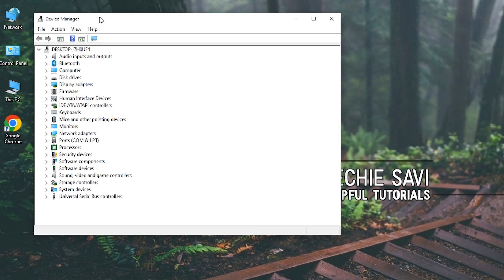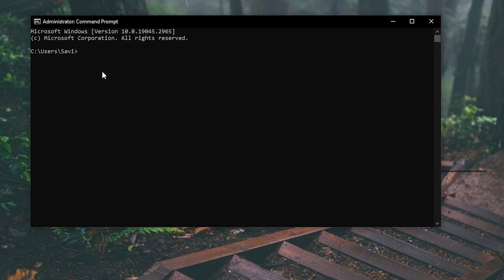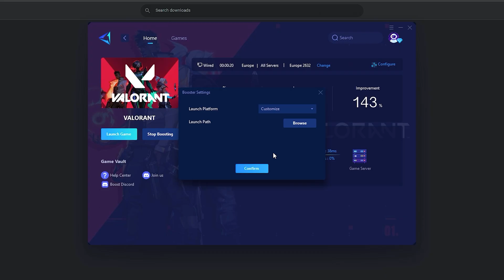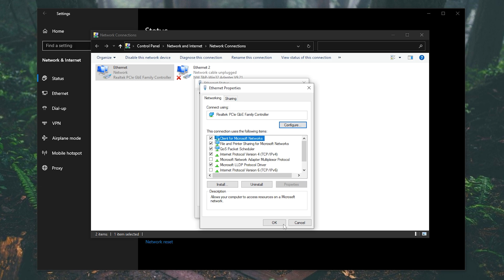Lower PING & Fix Packet Loss In ANY Game🔧(Get Lower Ping)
This video show you how to lower your ping & stop any network issues you may have, fix packet loss in gaming. You should notice your lower ping & network spikes. With the GearUP booster (reduces latency, prevents packet loss, and stabilizes network connection for players trying to play games, especially on a foreign server). This method can work with windows 10 & windows 11. If this Video helps you, kindly tell in the comments section below!

TITLE► Lower PING & Fix Packet Loss In ANY Game🔧(Get Lower Ping)

Intro - (0:00)
Network Adapter settings - (0:28)
CMD Commands To Fix Ping - (1:04)
GearUP Booster - (1:26)
Windows Network settings - (2:45)
DNS Addresses - (3:00)
Gameplay - (3:19)
Outro - (3:32)

🔸How To FIX FPS Drops & Stutters In Fortnite Chapter 4! (Easy Methods) 🔧 (Boost FPS & 0 Input Delay)